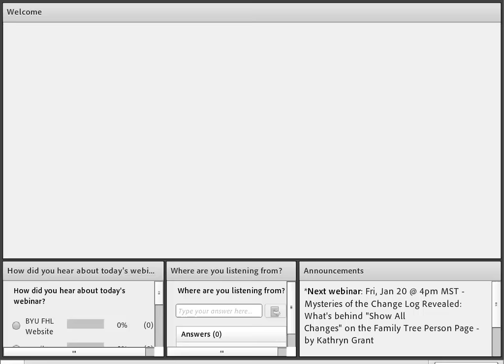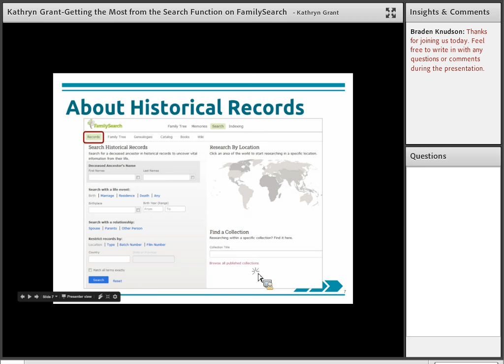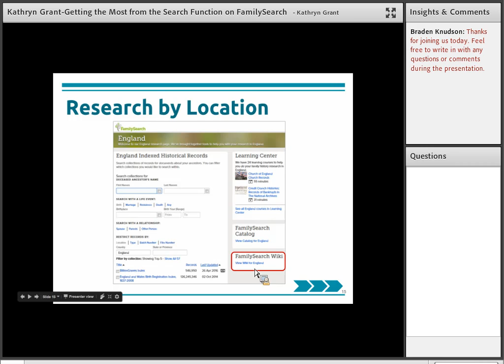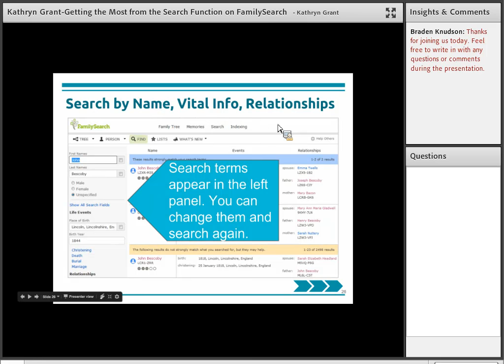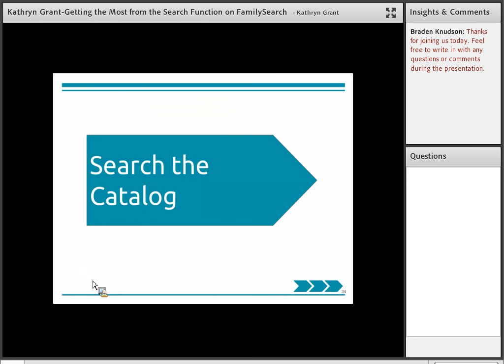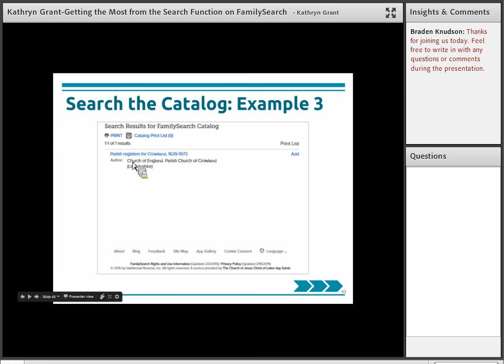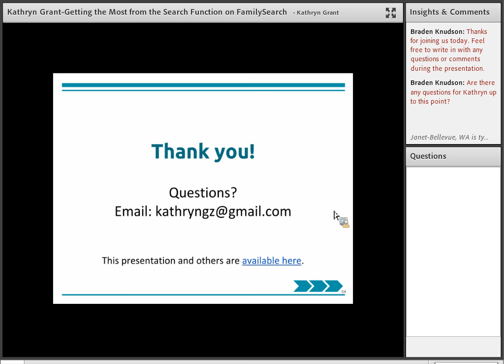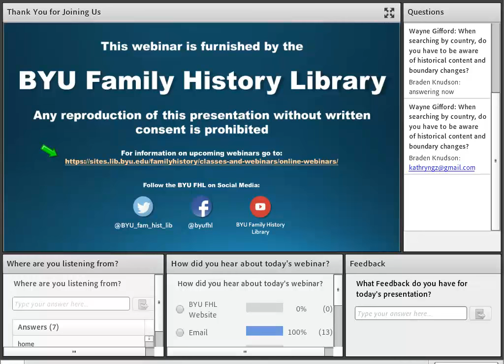Getting the Most from the Search Function on FamilySearch - Kathryn Grant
The Search function on FamilySearch puts a vast array of family history resources at your fingertips, including digital records and books, microfilms, and wiki articles. Learn more about what’s available and discover tips for effective searches.